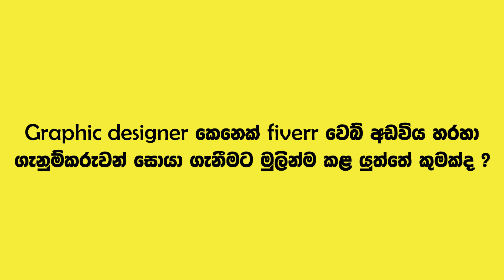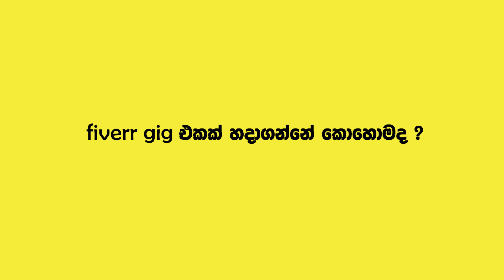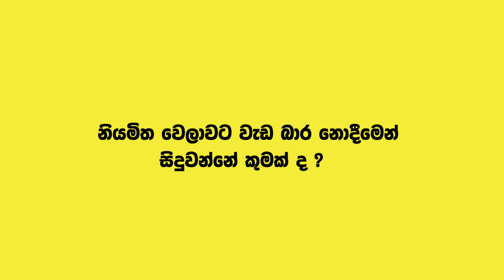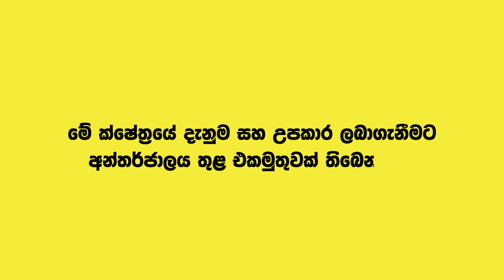online business වලින් ඩොලර් හොයන හැටි මෙන්න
online ව්‍යවසායක ජනිත් වික්‍රමසිංහ පහදයි